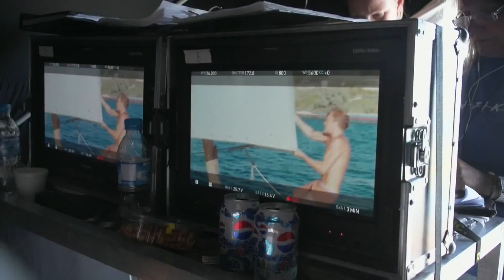Kon-Tiki - HD Featurette - The Weinstein Company